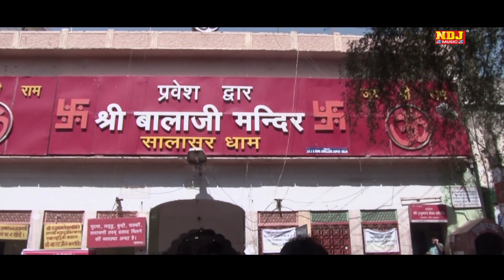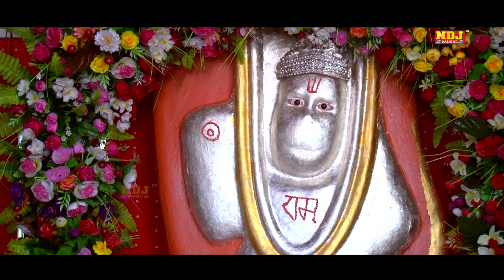Teri Jai Ho Veer Hanuman | Pintoo Sharma | New Balaji Bhajan Song 2021 | NDJ Film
Title -  Kholi Bhajan

Song - Teri Jai Ho Veer Hanuman

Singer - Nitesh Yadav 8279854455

Writer - Hareram Baisla

Editor - NNT

Aashirwad - Bahan Ji | Meenu | Shree Mati Geeta Devi | Chhukhan Yadav | Shree Baba Bharti Ji | Swami Sewa Giri Maharaj | Bablu Pandit Ji | Pappu Yadav | Balesh Bhagat Ji

Spl. Thanx - MonuSaini | Jitender Yadav